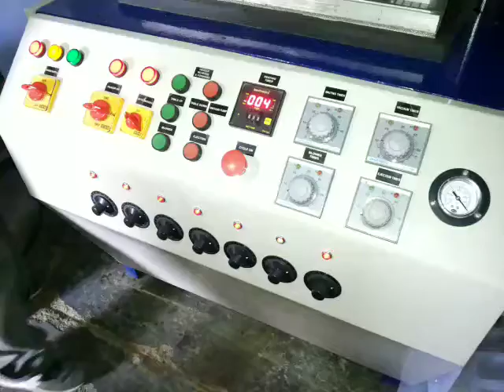DG 18X24 DISPOSABEL GLASS,CUP,PLATE MACHINE URGENT SALE IN RAMGARH JHARKHAND